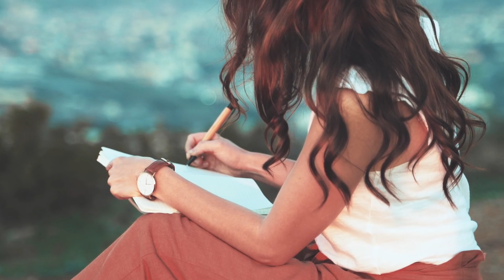Does Weight Watchers Really Work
If you are interested in transforming your physique pick up any of our books, products or coaching click this